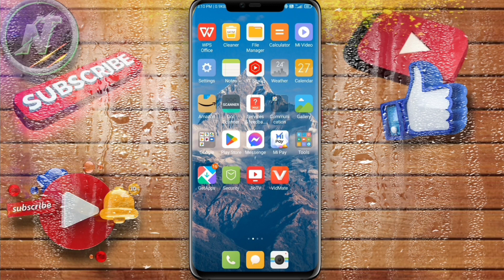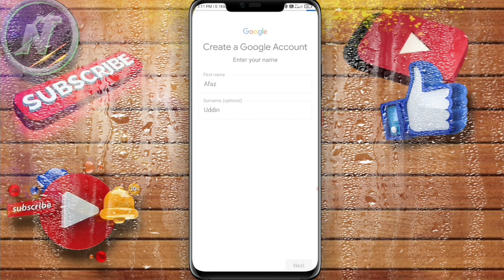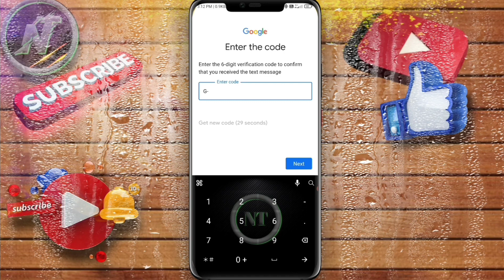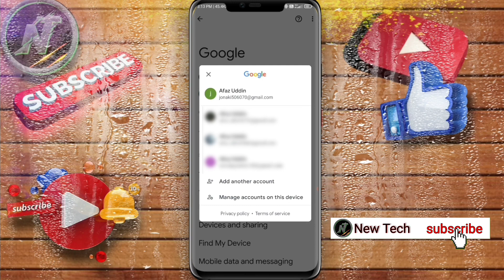New Google Account kaise banaye || Gmail ID kaise banaye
Dusto aaj mein iss video mey step by step bataunga ki Google account kaise banaye

             You're Quaris--
How do l create a new Google account?
How dol create a new email account?
How do I open my Google account on my
Android phone?
Create new email account
Create new Gmail account
Google Account sign in
Create account
Create email account Gmail
Create a new Gmail account by mobile
number
number
New Gmail login
My Google account
Gmail account
Google sign up
Email account sign up
Email login
Create new Gmail account for others